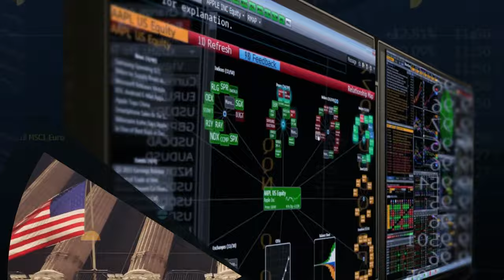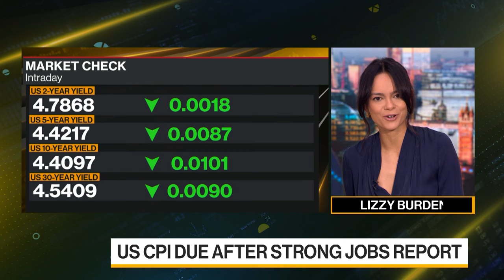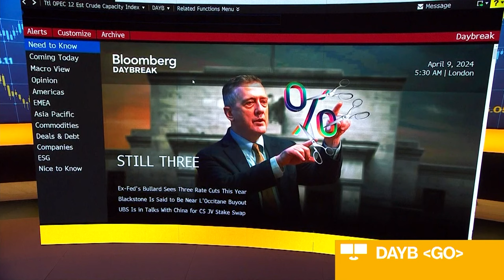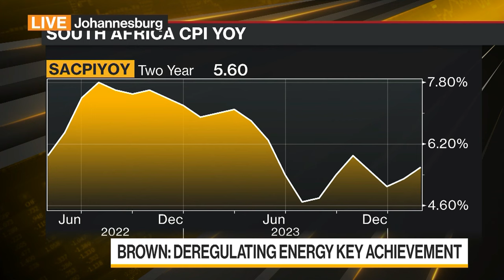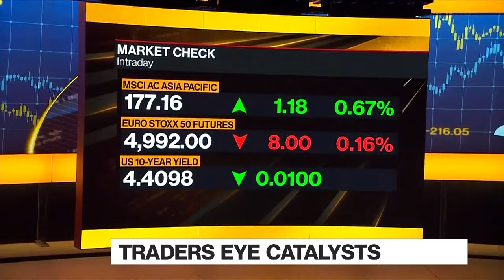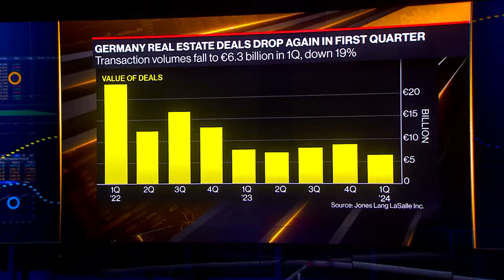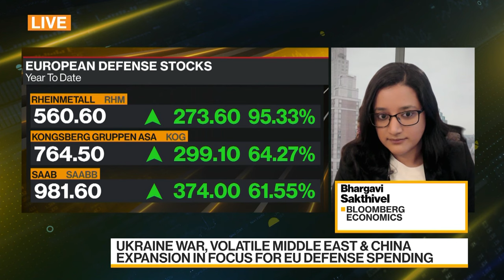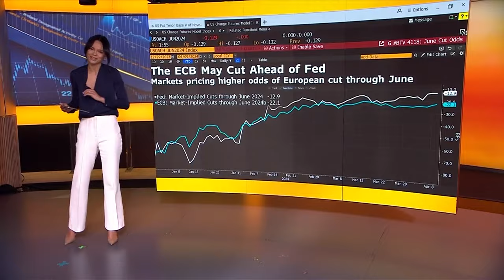Bloomberg Daybreak: Europe 04/09/2024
On Today's show with Lizzy Burden we covered the latest market action ahead of US CPI data, BOJ Governor Kazuo Ueda's appearance in Parliament and we bring you an exclusive interview with former Fed official James Bullard.